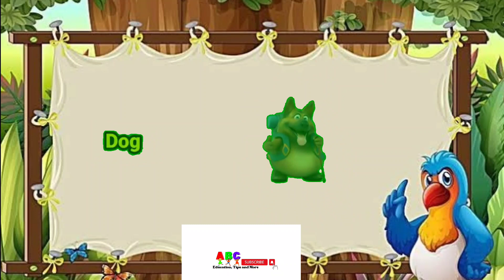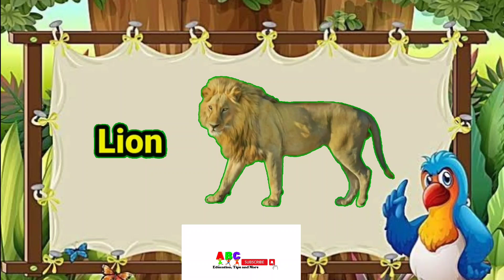A for apple b for ball, अ से अनार, abcd, phonics song, alphabet song, abc rhymes, toddler abc 8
abcd, abcde, a for apple b for ball C for cat,alphabets, phonics song, अ से अनार, alphabet toyshape
Your query

abcdefg
English alphabet
abcd cartoon
a for apple bi for boy
alphabet songs
a for apple a for ant
nursery
abcd rhymes
abcd alphabet
a for apple b for ball
abcd
abcd varnamala
abcd varnamala
english varnamala
english alphabet
A for apple
kids alphabet
alphabet for kids
abc song
a for apple b for ball c for
alphabet song
apple apple
abcd abcd
Phonics Song with
 TWO Words
with Sounds
for Children